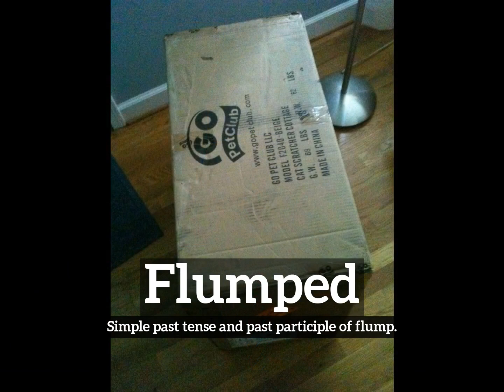What is Flumped? | How to Say Flumped in English? | How Does Flumped Look?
Learn how to pronounce flumped with Imago Spectrum.

What is flumped?
How does flumped look?
How to say flumped in English?
What does flumped represent?
What is the defintion of flumped?

Imago Spectrum allows you to easily memorize common English words and phrases by joining visual and auditory learning environments into a short video. Focus on the images and repeat flumped several times for best retention results.

In this video we are speaking the word, flumped. Do take note of how flumped is spelled.
The definition of flumped is listed below the word in the video.
Flumped:  Simple past tense and past participle of flump.